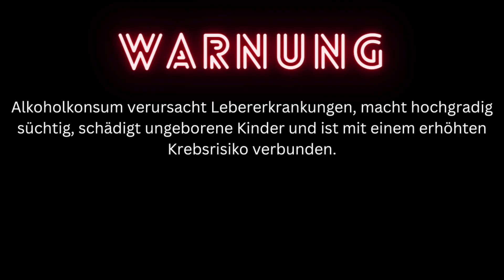Bierprobe #86: Luther Porter / Pappsüß und gewöhnungsbedürftig!